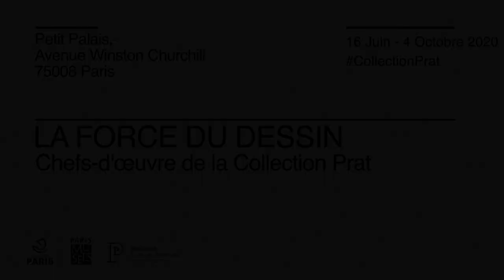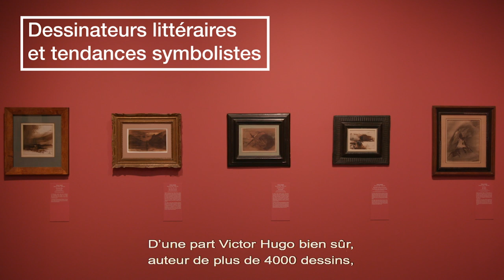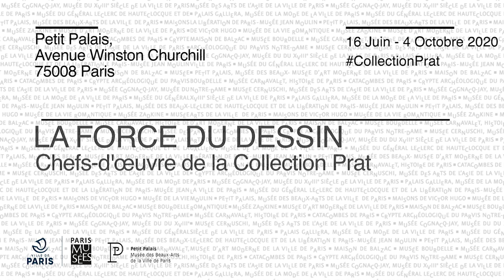Reportage : La Force du dessin | Petit Palais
Initiée dans les années 1970 par Louis-Antoine et Véronique Prat, cette collection est devenue l’un des ensembles privés de dessins parmi les plus prestigieux au monde.

La collection Prat se concentre sur l’illustration de l’école française avant 1900, et constitue un survol particulièrement représentatif de trois siècles d’art français, de Callot à Seurat. Les deux amateurs ont toujours privilégié dans leurs choix des oeuvres très significatives du point de vue de l’histoire de l’art, et certains de leurs plus fameux dessins sont liés à la genèse d’oeuvres de la peinture française : décors de Versailles par Le Brun, Coypel ou La Fosse, Douleur d’Andromaque de David, Songe d’Ossian d’Ingres ou Famille Belleli de Degas. Les dessins de Poussin, Watteau, Prud’hon, Delacroix, Gros, Millet, Redon, Cézanne ou Toulouse-Lautrec de cette collection sont certainement parmi les plus importants. La collection comprend également des chefs-d’oeuvre d’artistes encore oubliés naguère, mais à qui l’histoire de l’art restitue peu à peu leur place, tels La Hyre, Restout, Vincent, Peyron, Girodet, Doré ou Gustave Moreau.

Exposition organisée avec la Collection Prat

Commissariat :

Pierre Rosenberg, président-directeur honoraire du musée du Louvre
Christophe Leribault, directeur du Petit Palais